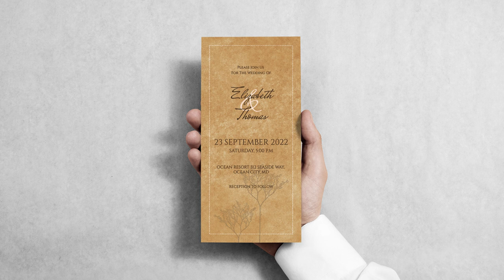Free Dl Flyer Mockup Presentation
Showcase your logo or design using high resolution photo of hand holding dl flyer turned into mockup. Easily apply your pattern and select craft paper textures to make it looks perfect.

Product includes:
• 1 psd with dl flyer;

Editable elements:
• flyer color and design;
• paper texture;

Important:
• Patterns and designs used in previews are not included in product.